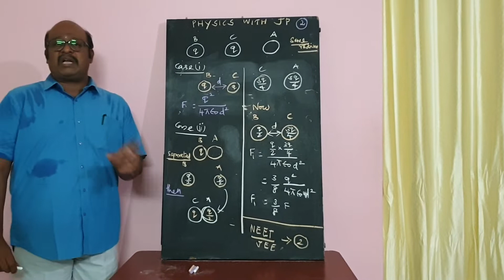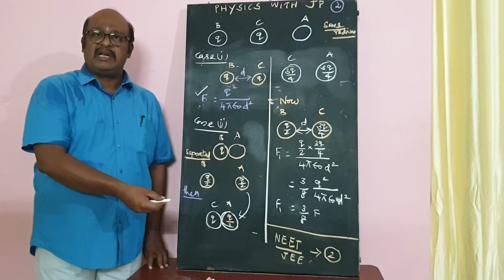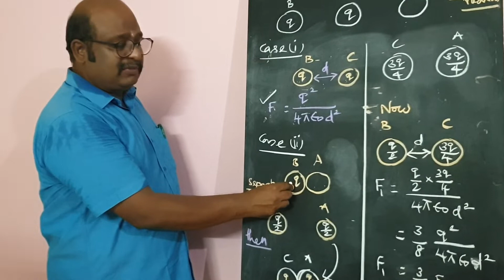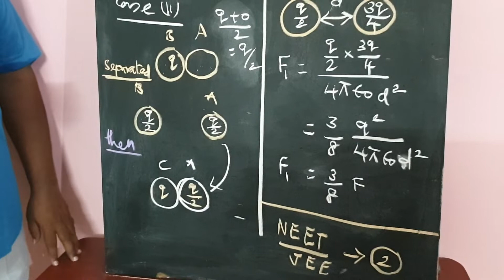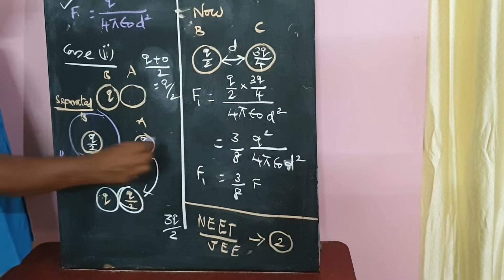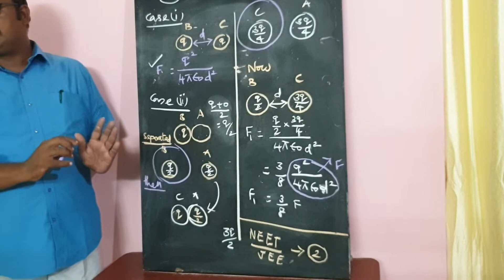ELECTROSTATICS 2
NEET/JEE